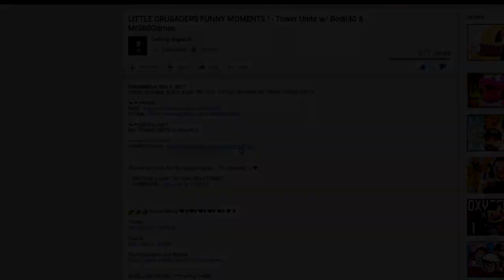FIGHTING THE OP COLOSSAL TITAN !! - A.O.T Wings of Freedom TRUE ATTACK MODE #2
I'M SO FUCKING HYPED FOR THIS SERIES ! LEAVE A LIKE FOR FASTER EPISODES :DDDDD

✎✏Wanna play ?
Buy it :))))))

Thanks so much for the support guys. It's amazing ;-) ❤

→BECOME A PART OF THIS SEXY THING !

👉👉👉Social Media  ❤ ♥❤♥ ❤♥ ❤♥ ❤♥ ❤ ♥